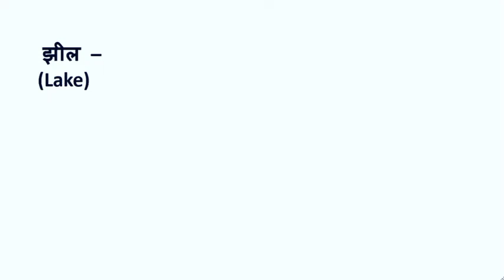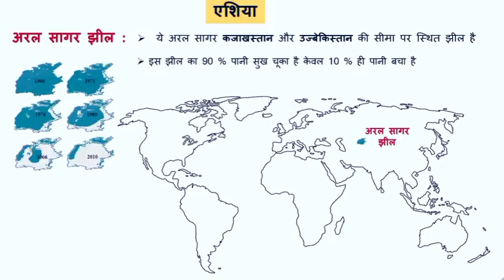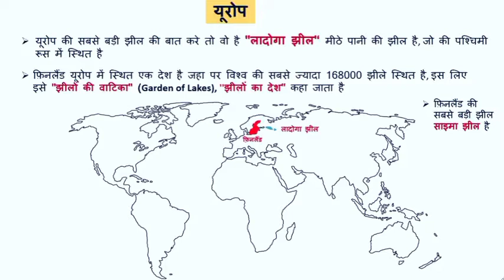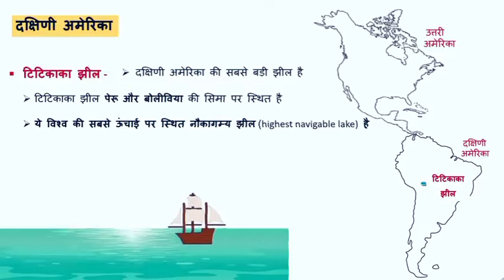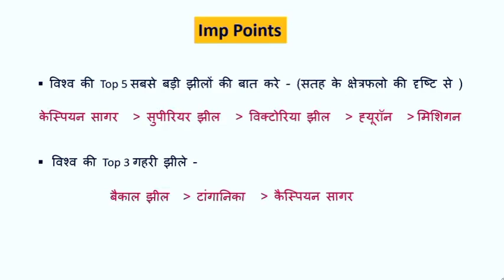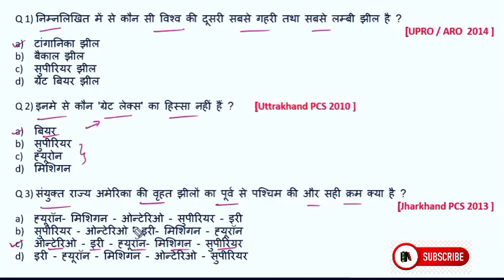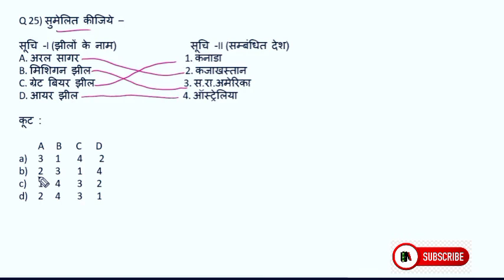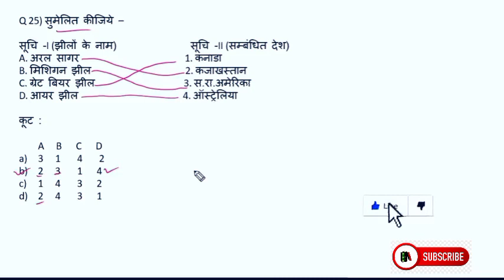world geography : विश्व की प्रमुख झीलें_Lakes | भारत की प्रमुख झीलें |Gk tricks in hindi |STUDY 2020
✅Bank-(बैंक)-{Exam}

✅General knowledge-(अनुच्छेद)-{Article}

Stùdy Lover📝
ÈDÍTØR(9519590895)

STUDY 2020